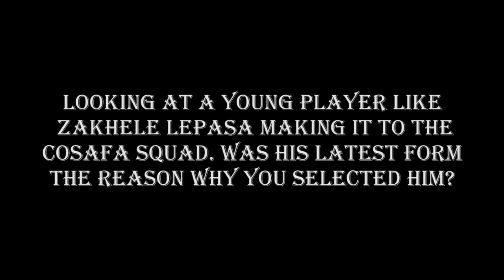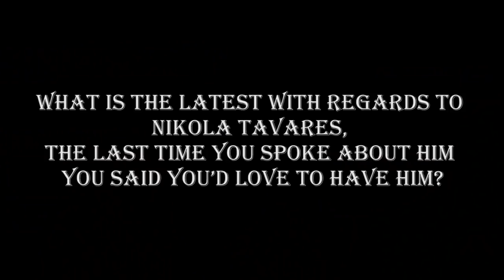Notoane Explains Lepasa's Inclusion In COSAFA Cup Squad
The South African u23 national team coach, David Notoane has explained Zakhele Lepasa’s inclusion in to his COSAFA Cup squad.